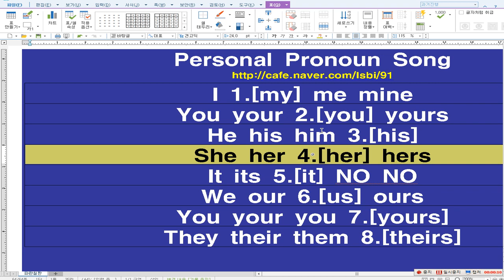인칭대명사 송 by 한지훈